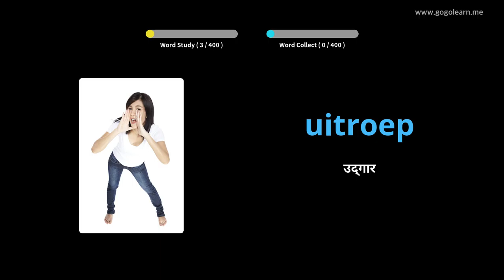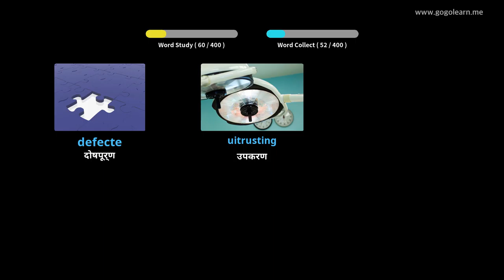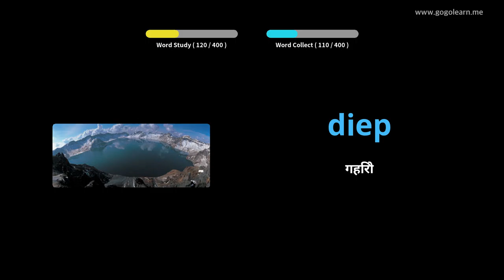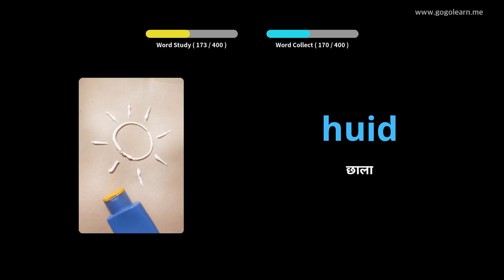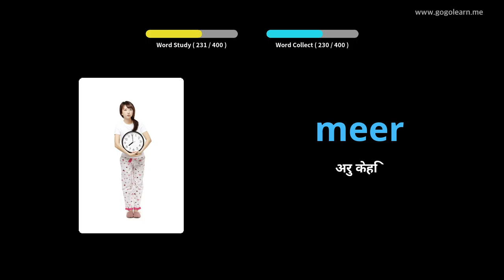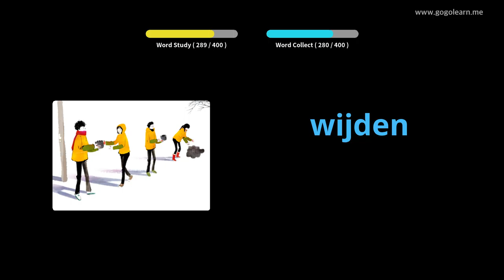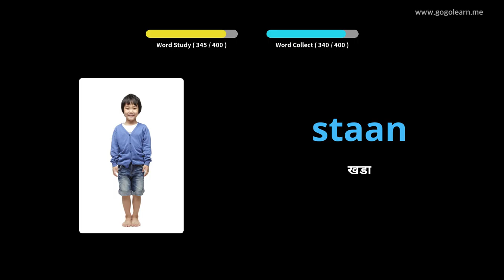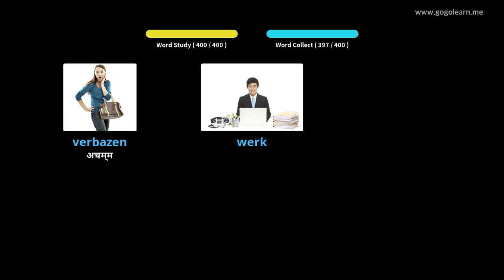डच शब्दावली माध्यमिक विद्यालय। | Golearn